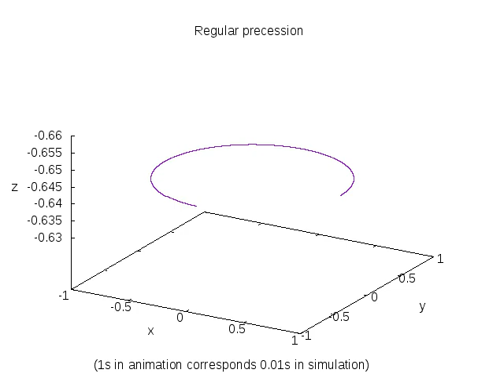regular precession-single ( motion of gyroscope )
Simulation of the spinning symmetric top, regular precession,